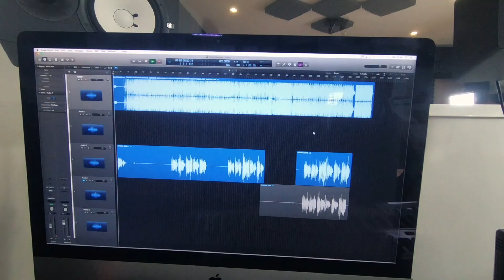A Cover By Dilip - Chand Sifarish | Aamir Khan | Kajol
Recorded and Filmed at The Nuvu Studios.

Song: Chand Sifarish
Singers: Shaan, Kailash Kher

🎬 Movie Credits:
Starring: Aamir Khan & Kajol
Director: Kunal Kohli
Producer: Aditya Chopra
Lyrics: Prasoon Joshi
Story & Screenplay: Shibani Bathija
Released Date: 26 May 2006